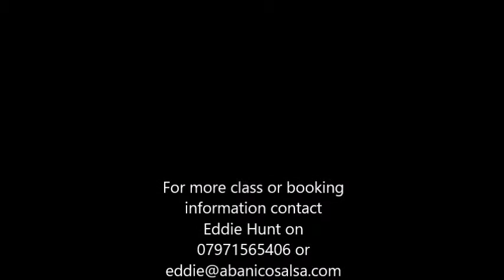Love4Salsa Level Intermediate routine 4 3 19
Southbank Club Dean Lane Bristol UK